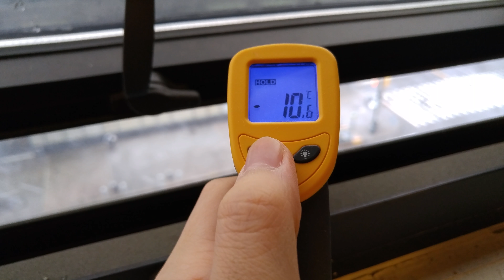Infrared Thermometer through Window during Snowfall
I stuck my infrared thermometer out the window while snow was falling outside.